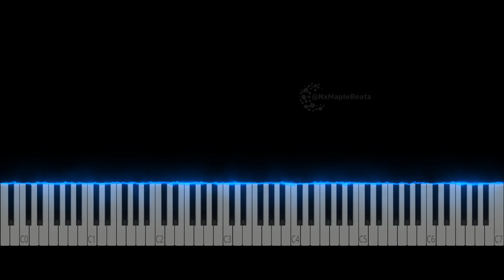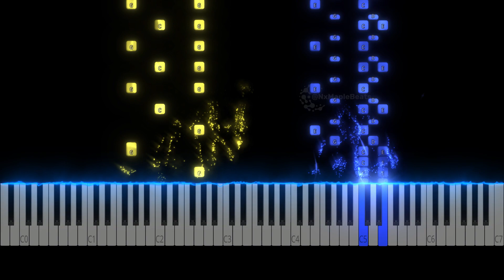Carmen Overture - Georges Bizet | Piano Cover Tutorial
La obertura de Carmen es una de las piezas más famosas de la ópera francesa. Es una pieza animada y emocionante que presenta varios de los temas principales de la ópera. La melodía comienza con una introducción dramática que luego se transforma en un ritmo vivo con una sección de trompetas y tambores. La obertura es una excelente opción para pianistas que buscan una pieza desafiante y emocionante para interpretar.